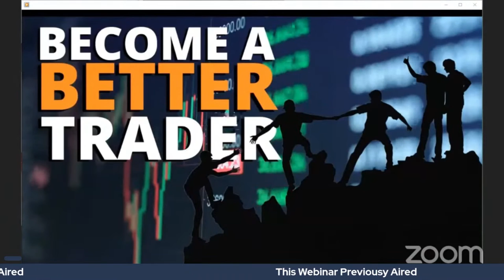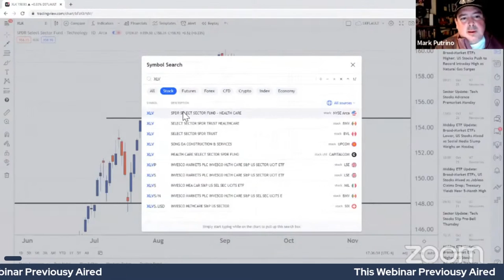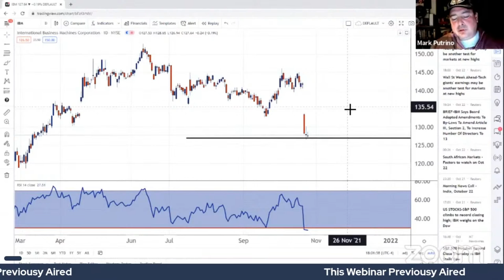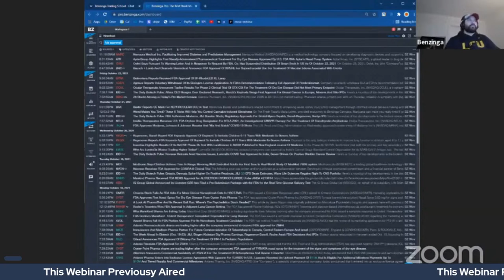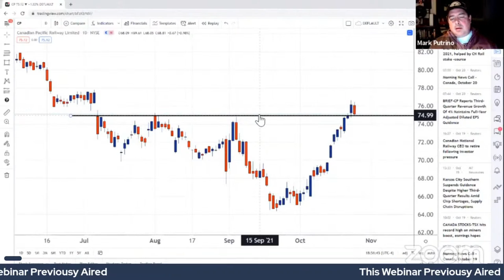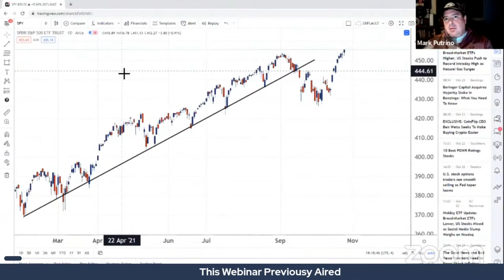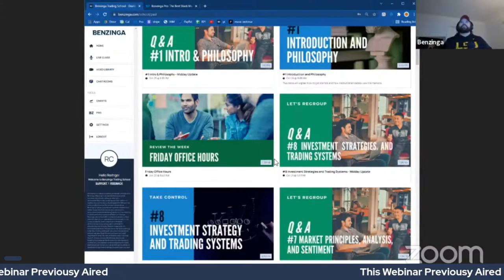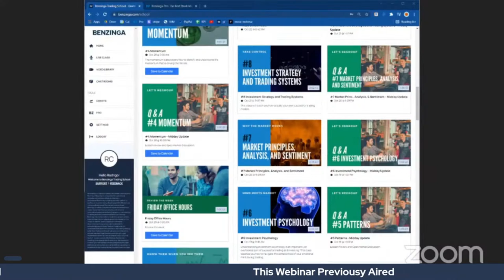Learn How to Become a Better Trader!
Join us while we make a plan for success during the upcoming week using stocks, options and cryptocurrency to grow your portfolio!

NOW JUST $1,297 UNTIL MIDNIGHT!

✅ Full access to Benzinga Pro (The fastest market news & research) Get complete access to the entire toolkit of Benzinga Pro. Typically valued at $2,124 over a one year period, you get it for FREE.

✅ Mentor Chat: Live chat with mentor Mark Putrino. Accessible chatroom from any device. See what trade ideas Mark is sharing every day.

✅ Daily Web Sessions: Live video web sessions with Mark to go through lessons and topics with live market examples! Daily webinars will be pre, mid, and after market, every day.

✅ Clear curriculum with college-style class sessions: Live video web sessions with Mark to go through lessons and topics with live market examples! Includes homework + quizzes.

✅ Lightning-Fast News: Always know what news is driving the stock market today with Benzinga Pro’s Newsfeed. Filter the news for your trading strategy, set real-time notifications, and find out why a stock is moving.

✅ Hear the news with Squawk: Never miss the news you need to know with Benzinga Pro’s audio Squawk. From 6 a.m. to 6 p.m., turn Squawk on to hear breaking news, key headlines, earnings reports, and more from Benzinga’s team of pro Squawkers.

✅ Find Today’s Biggest Gainers and Losers: The Benzinga Pro Movers tool helps you discover the biggest opportunities with the day’s top moving stocks.

✅ Search and filter for stocks: Use Benzinga Pro’s Screener and brand new Scanner to find stocks that fit your trading strategy using a wide variety of filters and/or presets based on winning strategies.

✅ Stay on top of key headlines: Easily customize your lightning fast stock news alerts by tool in Benzinga Pro. Choose from browser notifications, sound alerts, and/or email notifications.

✅ Keep a pulse on the market with Signals: Get alerted to unusual price or volume activity in the markets with Benzinga Pro Signals. Get signaled to price spikes, block trades, opening gaps, halt/resumes, highs/lows, and even our premium options activity alerts.

✅ Stock Watchlists: Keep your eyes on your stocks to watch with Watchlists. Monitor your trades and ideas, and integrate your Watchlist into Benzinga Pro’s other tools for easy filtering.

✅ Calendar Suite: Keep track of earnings announcements, unusual options activity, IPOs, analyst ratings and more with Benzinga Pro’s Calendar tool.